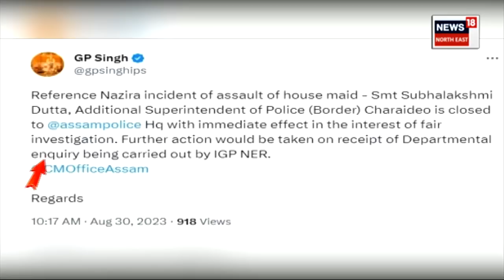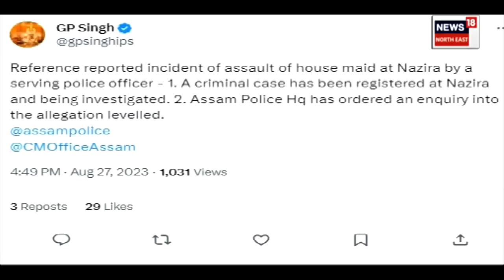ASP Subhalakshmi Dutta's Head Quarter Closed : শুভলক্ষ্মী দত্তৰ হেডকোৱাৰ্টাৰ ক্ল’জ, ঘোষণা DGPৰ N18V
ASP Subhalakshmi Dutta's Head Quarter Closed : শুভলক্ষ্মী দত্তৰ হেডকোৱাৰ্টাৰ ক্ল’জ, ঘোষণা DGPৰ
টুইটযোগে এই কথা জনালে DGP জি পি সিঙে।
বনকৰা মহিলাক নিৰ্যাতন চলাইছিল শুভলক্ষ্মীয়ে।